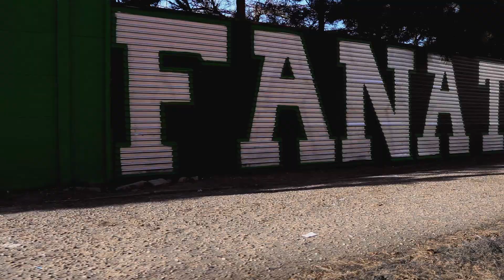Zapowiedź Maroko&Nowiny Widzew-ROW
09.03.19 Wszyscy do łodzi! Koszt wyjazdu 80zl zapisy u  przedstawicieli dzielnic

Produkcja/Miks/Master: Rev-Players
Artist: Radar (Fundament Grafomani)